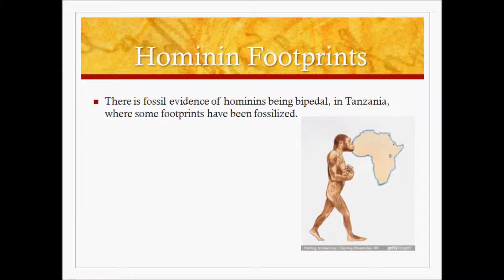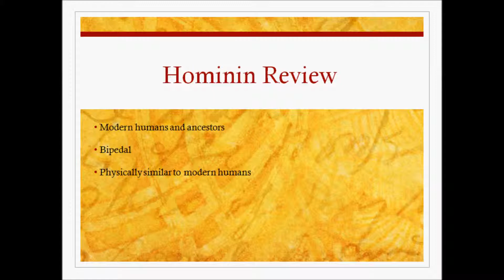What are Hominins? | Anthropology Videos | AnthroFacts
Photos used in this presentation:

skeleton

australopithecus afarensis skull

Australopithecus afarensis drawing and map